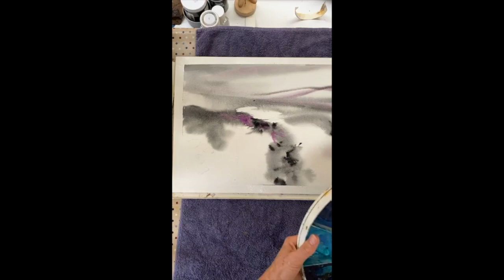Live Demo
This video is about Live Demo - @worldmentalhealthday  I am using watercolour to create a dynamic landscape - hope you enjoy :)